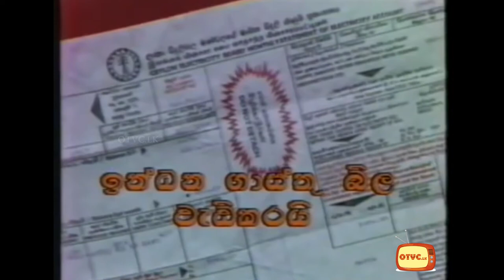Ceylon Electricity Board (CEB) - otvc.lk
Ceylon Electricity Board (CEB)

(OTVC.LK/AD-027)